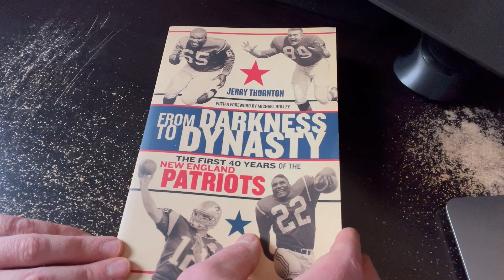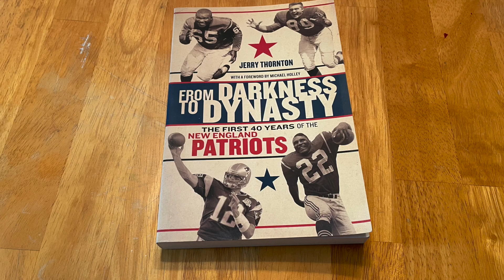From Darkness to Dynasty: The First 40 Years of the New England Patriots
Long before the Patriots took the 21st century by storm and became the most dominant team in NFL history, pro football was something entirely different in New England, something comically atrocious and riddled with heartbreak. Before those juggernaut years of Bill Belichick, Tom Brady, and sold-out crowds at Gillette Stadium came a hapless franchise that managed only a single playoff victory in a quarter century and spent its entire first decade of existence just trying to establish a permanent home field (and even when they did, none of the toilets worked).

In From Darkness to Dynasty, bestselling author Jerry Thornton irreverently chronicles those easily glossed-over, downtrodden decades--years when the team claimed more headlines for lawsuits, arrests, power struggles, drug problems, and inept, bizarre, behavior from players, coaches, and owners than for anything they accomplished on the field. Relive the behind-the-scenes dysfunction, the turmoil of prolonged irrelevance, and the improbable way the Patriots finally ascended to greatness. By turns hilarious and eye-opening, this is an essential history for fans and disparagers alike, and a pointed reminder that the best stories of triumph start with humble beginnings.

Jerry Thornton writes daily for Barstool Sports; co-hosts their NFL podcast, Laces Out; and is the former co-host of WEEI sports radio’s Dale and Holley with Thornton and NBC Sports Boston’s Patriots pregame show. He is the author of Five Rings: The Super Bowl History of the New England Patriots (So Far).